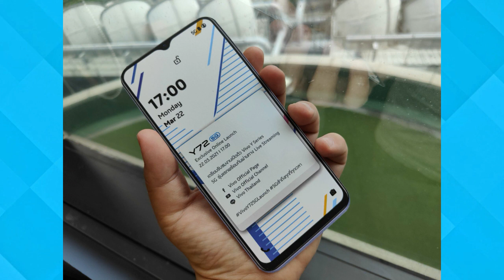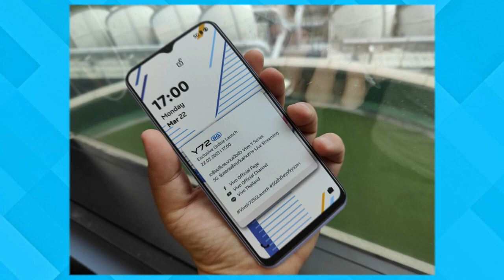Vivo y72 price in Pakistan with review | vivo y72 5g specs and launch date Urdu/Hindi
Asslam o Alikum Friends I am Rehan from rehan online tv friends aj ki is video my may nay ap logo ko Vivo kay new Smartphone Vivo y72 5g kay bary may mukamal detail say btya hai to please is video ko end taq zaror watch karna .

vivo y72 price in pakistan with review
vivo y72 5g price in pakistan
vivo y72 5g price in pakistan with review
vivo y72 specs and price in pakistan
vivo y72 release date
vivo upcoming phones
vivo upcoming smartphones
vivo y72 launch date in pakistan
vivo y72 camera tes